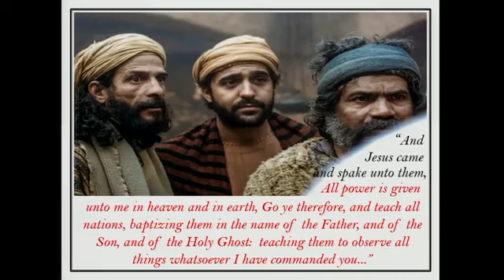First Baptist Church of Sidney Ohio Easter Sunday Morning Worship 4/17/2022